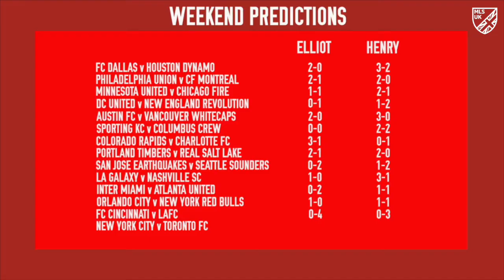"LOSADA BALL HAS BEEN DEFLATED!" 😭 | EPISODE 106 | MLS UK SHOW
We're 7 games into MLS and there's already some teams suffering from 'Seattle Syndrome'... but will they end up in the Play-Offs? We also answer some of your questions and there's another entry into the 'Eloy Room 101'!